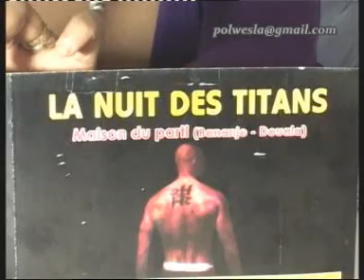la nuit des titans Nwesla 2012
Combat entre Momo ramses et Nwesla Biyong Paul. avec la présence des grands acteurs du Kickboxing Camerounais!!!